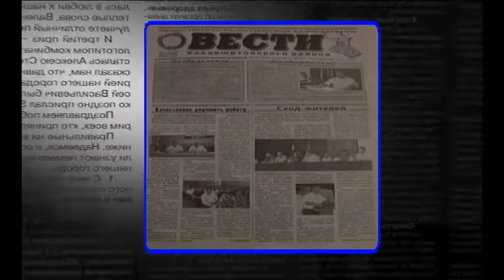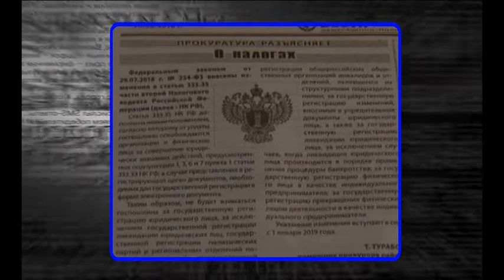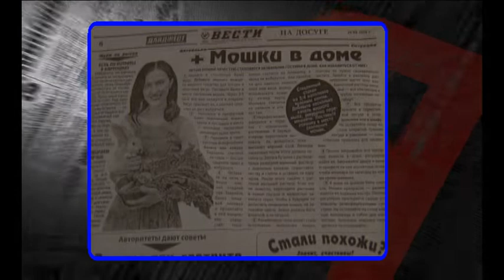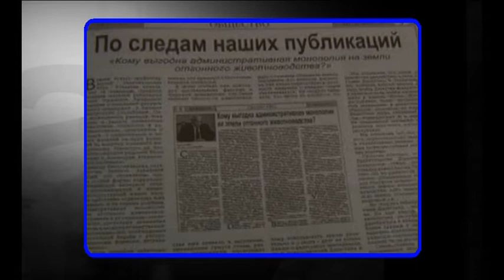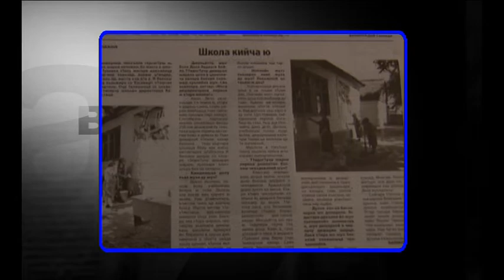пресс-обзор газет, 23.08.2018 г.